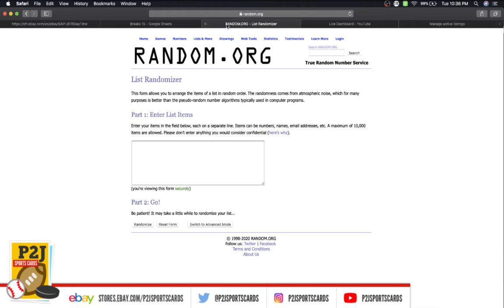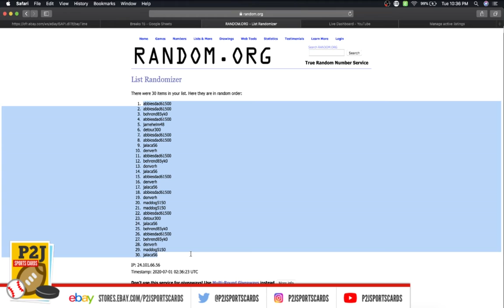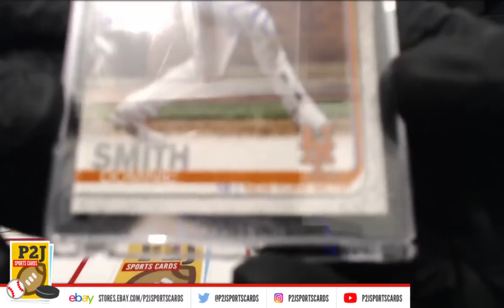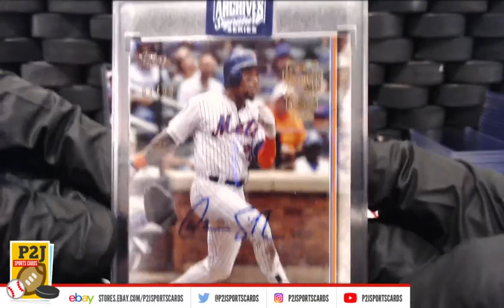Break #2607 2020 Topps Archives Signature Series Baseball Card Box Break mlb P2J Sports Cards